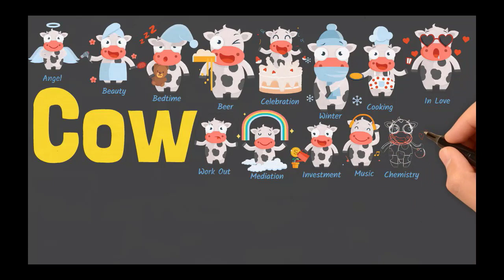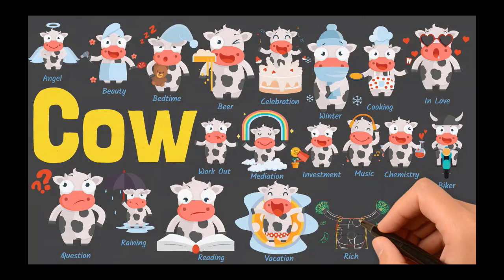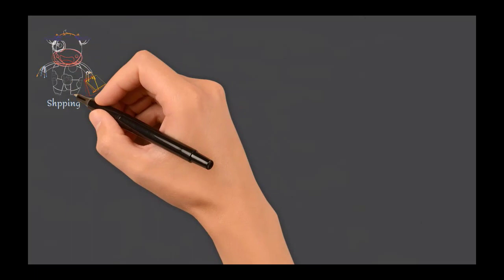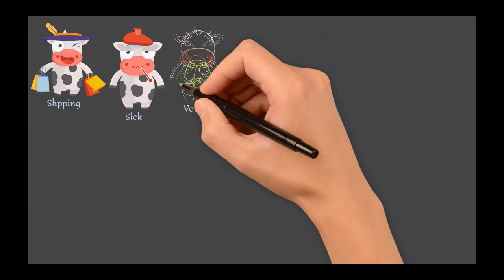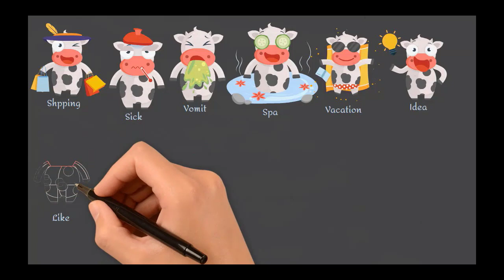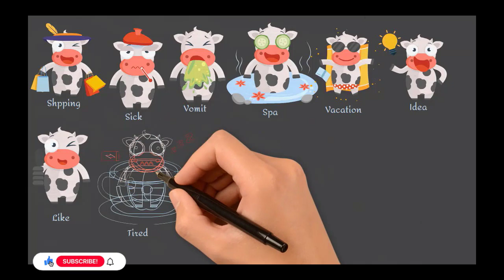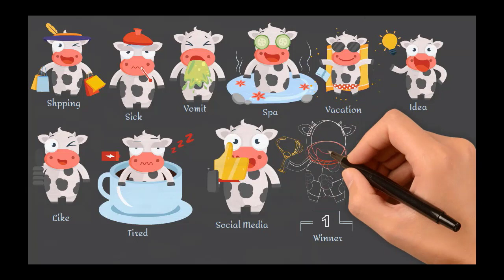34 Cow Emoji Stickers Drawing Art SVG New Drawing Art Icons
Drawing In This Video:

001-angel
002-beauty
003-bedtime
004-beer
005-celebration
006-celebration
007-winter
008-cooking
009-in love
010-workout
011-laptop
012-music
013-chemistry
014-in love
015-meditation
016-investment
017-biker
018-question
019-raining
020-read
021-vacation
022-rich
023-rockstar
024-shopping
025-sick
026-vomit
027-spa
028-vacation
029-idea
030-like
031-tired
033-winner
034-workout